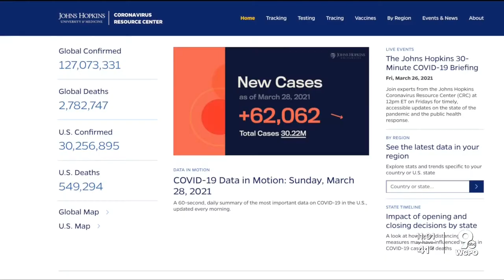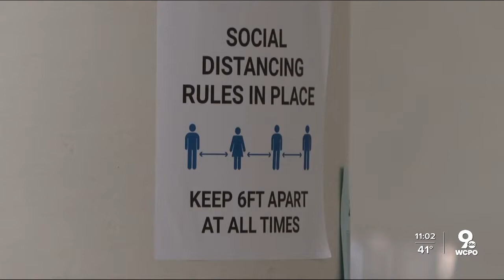Local research shows impact of the pandemic on mental health